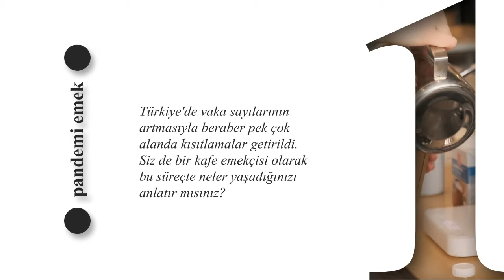Pandemide Emek: Bir Kurye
Pandemide gerçekleştirilen emek düşmanı kısıtlamalar pek çok emekçinin hayatını zorlaştırdı. Biz de SOL TV olarak kurye olan Kemal Saydam ile yaşadıklarını konuştuk.